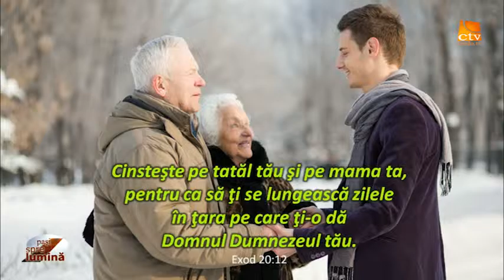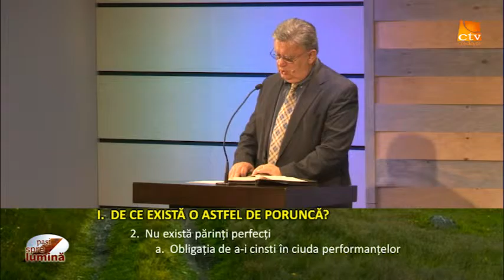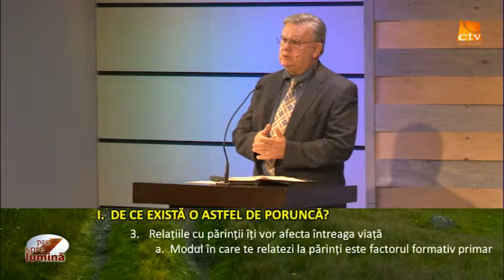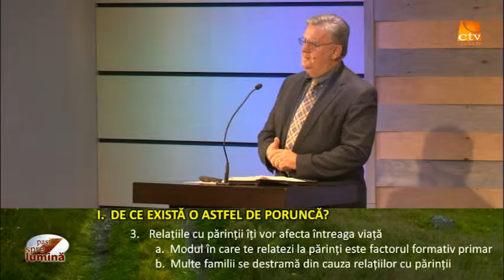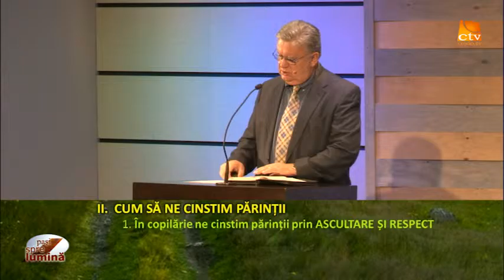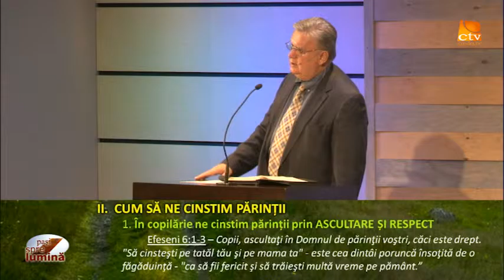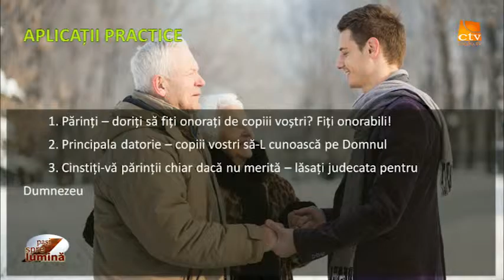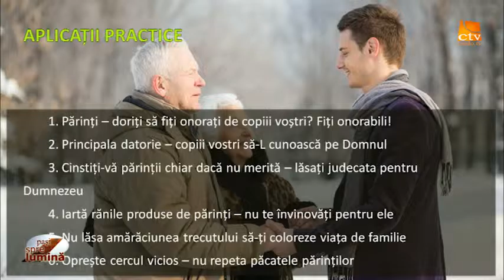Pasi Spre Lumina - Cele 10 porunci pentru familia de azi (5)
Familie sănătoasă își respectă moștenirea